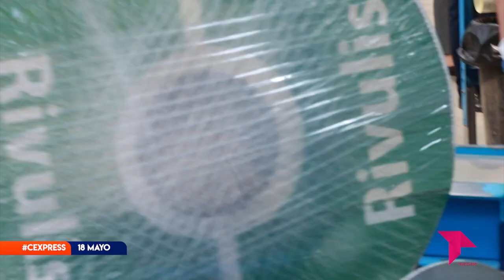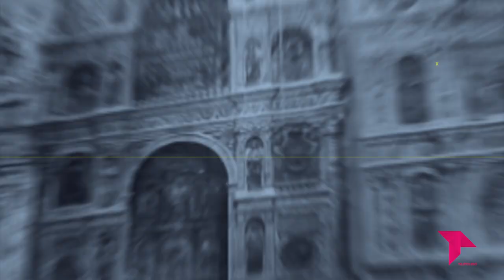CONECTAMOS EXPRESS MIÉRCOLES 18 MAYO 2022